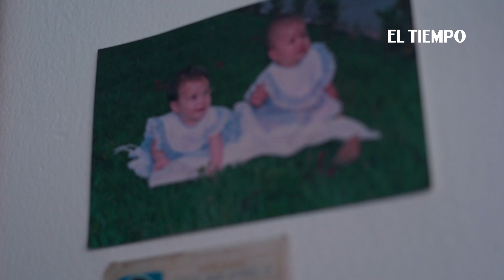Así son las materas con look bogotano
Noticias de último momento: Íngrid Salcedo es una artista plástica que elabora materas personalizadas con fachadas de casas bogotanas. En su taller se fabrican fachadas en miniatura de todos los tipos, desde barrios populares hasta edificios de reconocidos arquitectos.